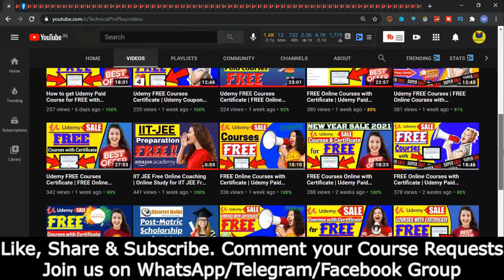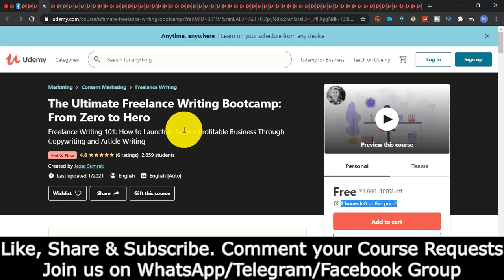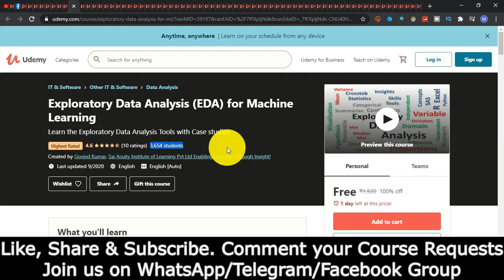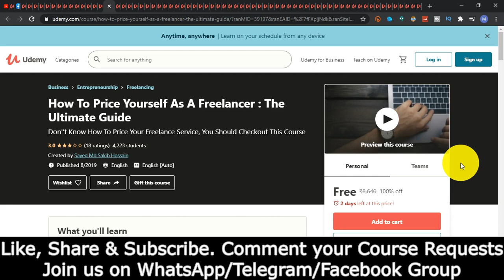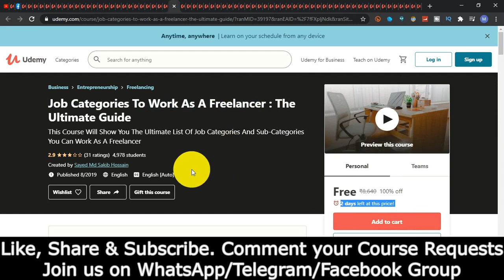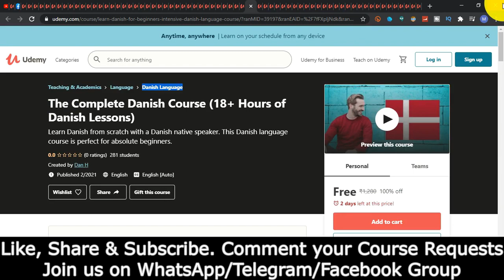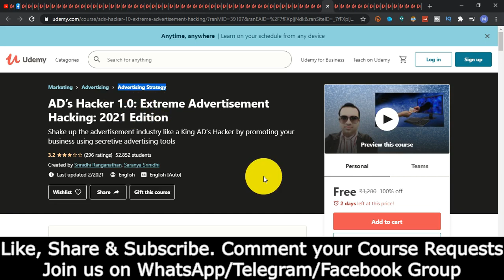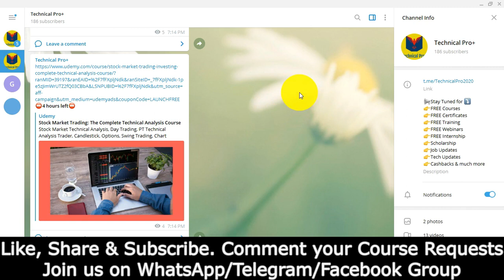UDEMY FREE Courses Certificate | Udemy COUPON CODE 2021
Best Udemy Courses for FREE | Freelancing Courses | Web Development | App Development |  | Freelancing | Project | Practice Test | Udemy free courses certificate | Udemy COUPON CODE 2021 @TechnicalProPlus

Topics
technical pro plus,udemy,
udemy course data science,
udemy course django,
udemy course downloader github,
udemy course downloader app,
udemy course downloader application,
udemy course downloader software,
udemy course design,
udemy course earnings,
udemy course example,
udemy course excel,
udemy course ethical hacking,
udemy english speaking course,
udemy excel course review,
udemy video editing course free,
udemy after effects course,
udemy course for python,
udemy course fees in inr,
udemy course for java,
udemy course for react js,
udemy courses for c++,
udemy courses for sql,
udemy courses for ielts,
 udemy coupon code 2020,
how to,
where to,
udemy,
udemy 2021,